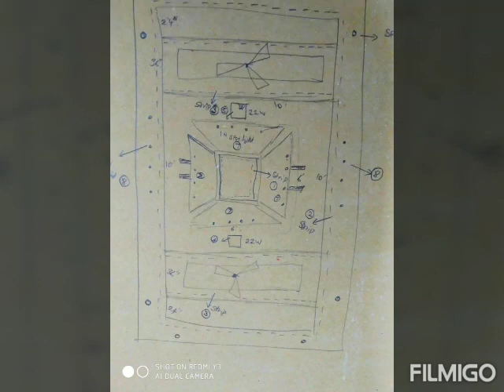Best false ceiling design.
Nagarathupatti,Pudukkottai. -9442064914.